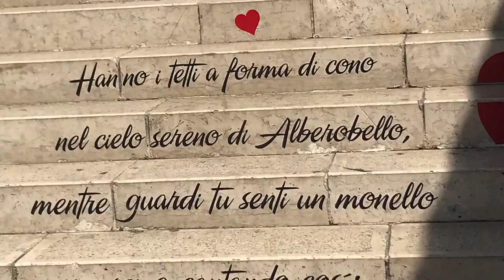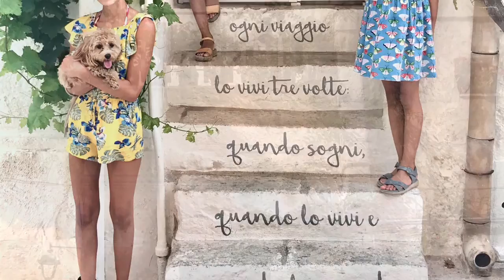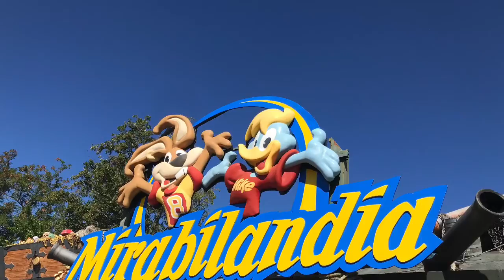Expats explore the Amalfi Coast, Matera, & Puglia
Watch as the girls finish their summer vacation visiting the Amalfi Coast, Matera, and the region of Puglia